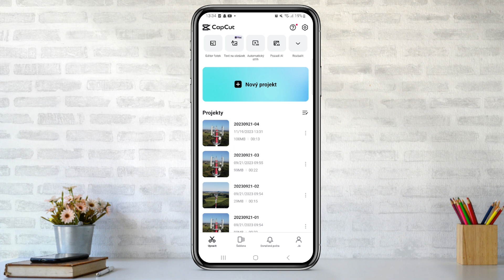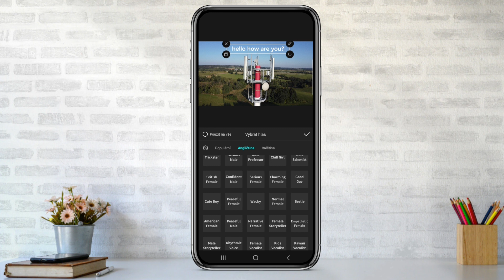Jak přidat AI HLAS do VIDEA | Návod | CapCut / Telefon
Ve videu se dozvíte krok po kroku, jak můžete do videa přidat AI hlas který bude číst vámi napsaný text a to celé ve střihové aplikaci CapCut.
Jak přidat AI hlas do videa zdarma si ukážeme v návodu.